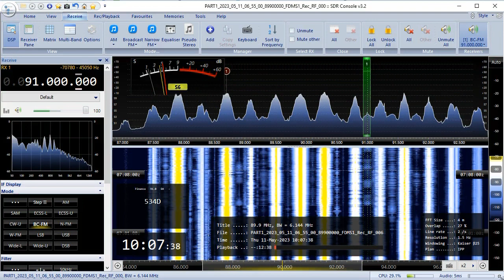11.05.2023 07:07UTC, [Es], Radio Bruno, I, 91.0MHz, 2295km